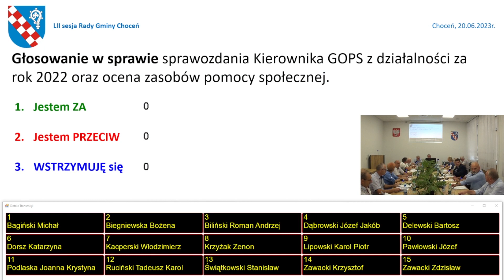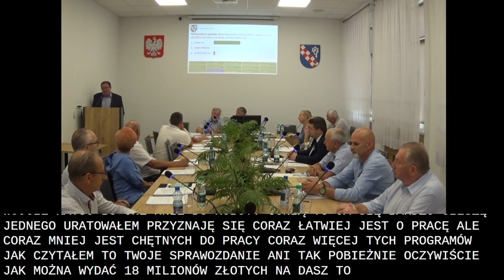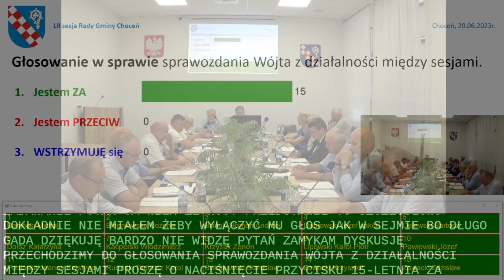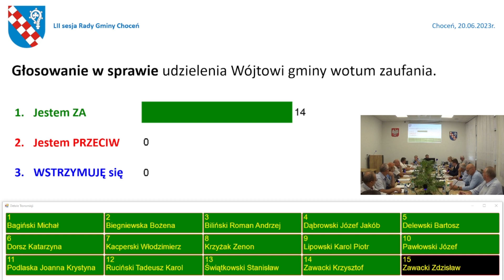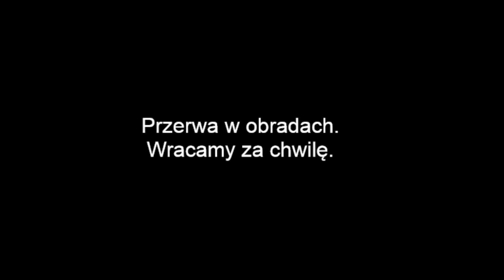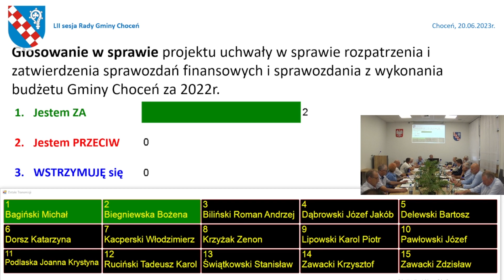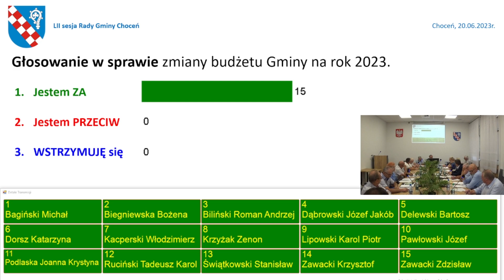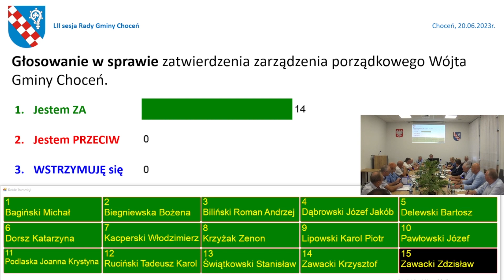LII sesja 2018 2024